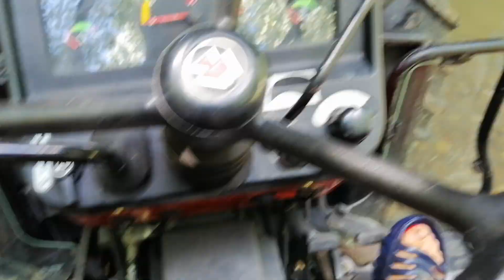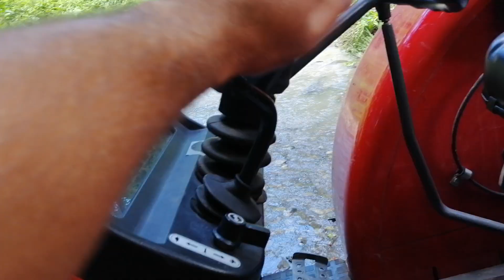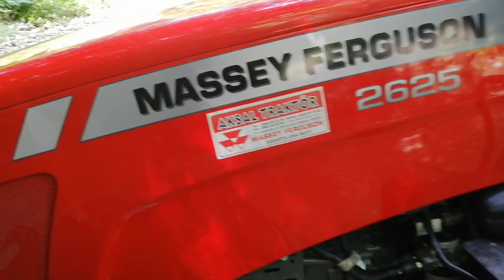Massey ferguson 2625 Bütün Özellikleri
Massey ferguson 2625 traktörümün bütün özellikleri ayrıntısıyla bu video da kaçırma